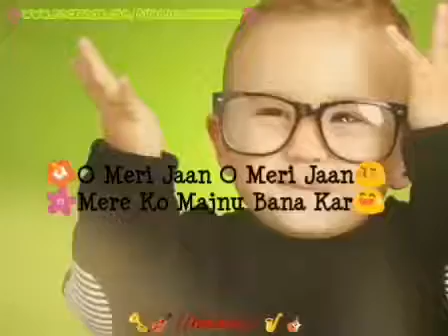Bangle ke piche he tala | Whatsapp status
Ajay Ambaliya:
Friend in this channel you can find ur fav songs with lyrics to upload to it Whtsapp status. You can request ur fav ones also.